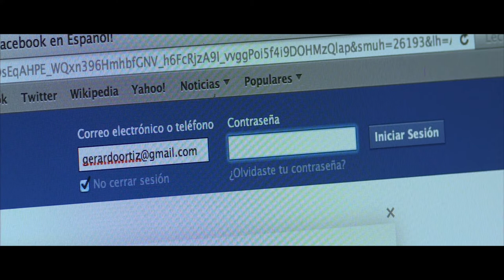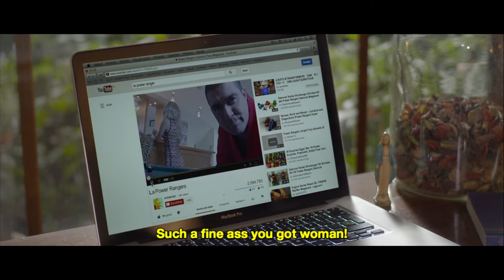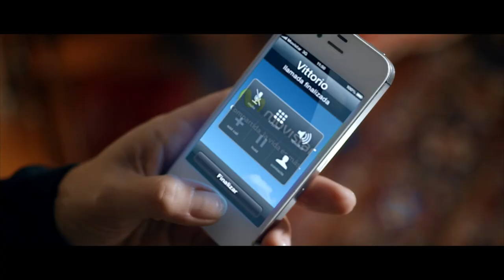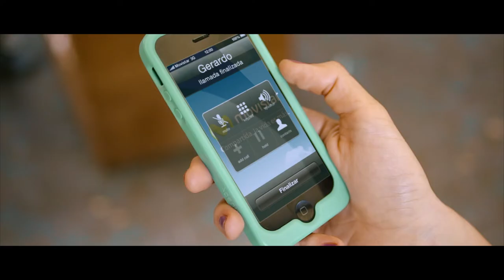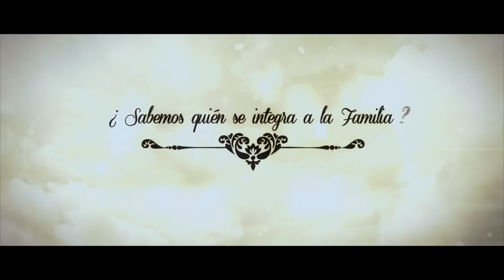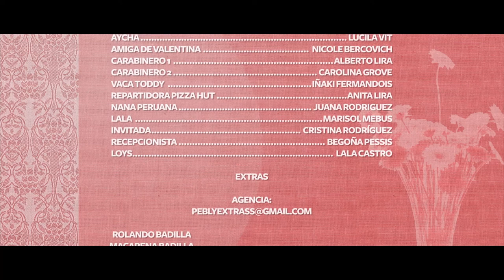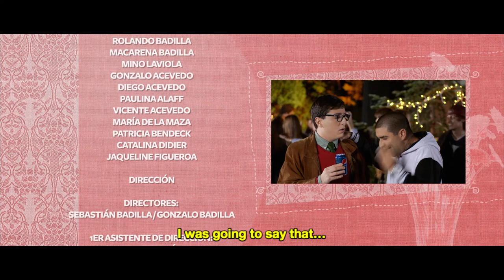MAMÁ YA CRECÍ | Película de COMEDIA completa en español latino | Gratis en HD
Película de comedia completa en español latino. Mamá ya crecí. Gerardo es un adolescente estudioso que va a empezar la universidad, pero todavía vive con su posesiva madre Ana Maria, que tiene una relación muy estrecha con ella pronto. Los problemas comienzan cuando Gerardo comienza su primera relación de amor con una chica sexy que también es una ex estrella porno.

2014 | Dirección: Sebastián Badilla, Gonzalo Badilla.
Guión: Sebastián Badilla, Gonzalo Badilla.
Reparto: Katty Kowaleczko, Sebastián Badilla, Javiera Acevedo.

Las mejores películas de comedia en español latino.

Bienvenido a Movie Central - ¡Tu destino definitivo para ver películas de comedia en español latino! 🎥🍿

Te ofrecemos una variada colección de películas, ¡disponibles completas y completamente gratis! Desde comedias, románticas, acción, o suspenso a películas para niños, películas navideñas, románticas y estrenos de cine.

Nuestra biblioteca está preparada para ofrecerte una experiencia inigualable. Tanto si te gustan las películas de comedias para partirse de risa , dramas conmovedores, o los documentales cautivadores, tenemos todas las películas que necesitas.

 📺 Visionado seguro y legal: Todas las películas de nuestro canal proceden de fuentes legales y están disponibles de forma gratuita  .